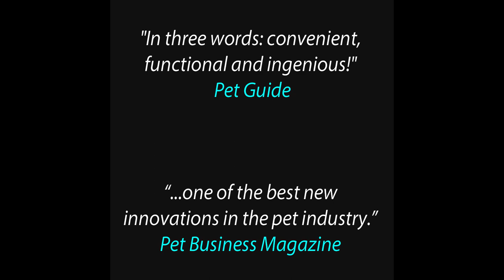Wrapsit slipcover portable, soft-sided pet crate for folding camp chairs 😍🐶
Watch as Wrapsit turns an ordinary folding camp chair into a portable, comfy soft pet crate for pet parents and their furry companions. Simple, functional, ingenious!

Simply slide and secure the  rugged mesh slipcover over the legs of your basic scissor-legged folding camp chair and VOILA – you have a 5 cu. ft. dry, shady, secure portable soft crate for small pets or your personal valuables! Once in place, Wrapsit closes with your chair and wraps to become the carrying case – you never re-bag your chair again!